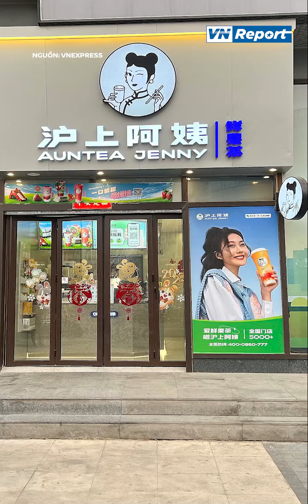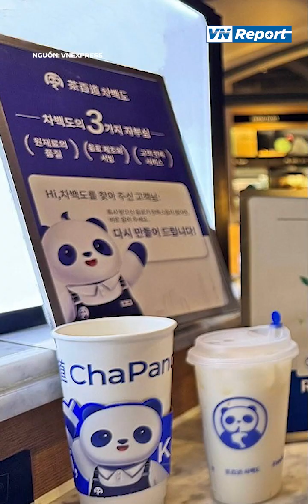Trà sữa vị giống nhau nhưng vì sao một số người lại thành tỷ phú? | VnReport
Trà sữa vị giống nhau nhưng vì sao một số người lại thành tỷ phú?
Đồng hành cùng VNReport tại:
Theo dõi thêm các kênh cùng hệ thống với chúng tôi:
VnReport Kênh thông tin tổng hợp